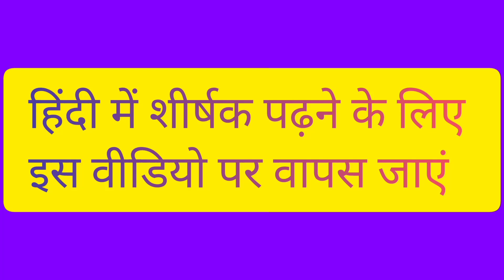अंग्रेजी में शीर्षक पढ़ने के लिए इस वीडियो पर क्लिक करें